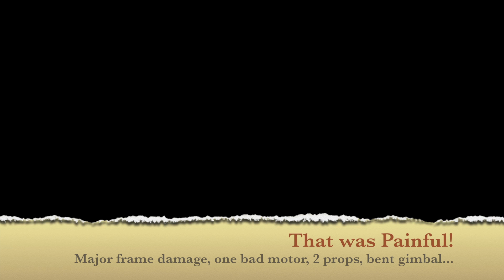Another Sunset Crash Good Luck Buy 3 axis gimbal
A nice Sunday evening sunset in the desert and I crash, go figure!

Good Luck Buy 3axis GoPro Gimbal with GoPro set at 2.5k scaled down to 1080p. Gimbal got all bent up unfortunately.